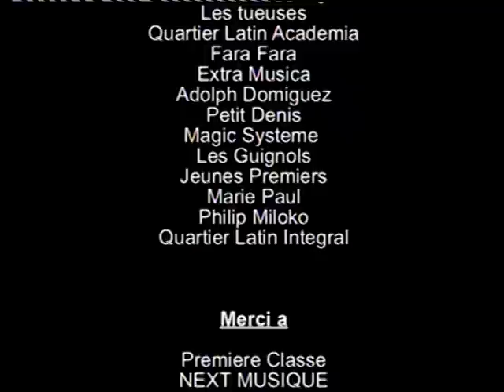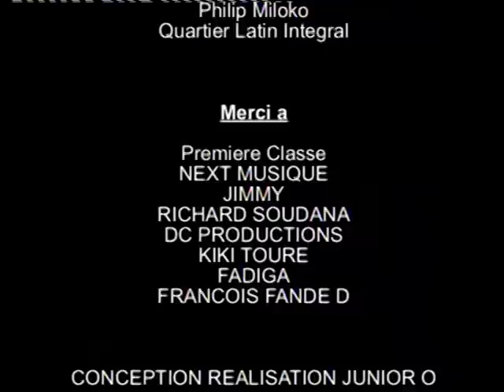Quartier Latin Integral - Cessez le Feu & Academia - Viagra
Quartier Latin Integral 2002 dans le album Volte Face et Academia dans le generique fort avekk Dolce Parabolique et Mboshi Lipassa